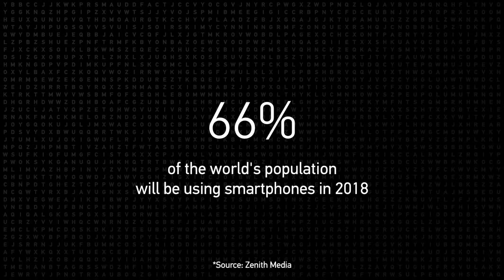Magnet.AI — A Minute with Magnet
Magnet.AI was developed to save investigators time. Using machine learning to comb through evidence and automatically detect potential pictures of drugs, weapons, nudity, or child abuse , and chats containing sexual conversations.